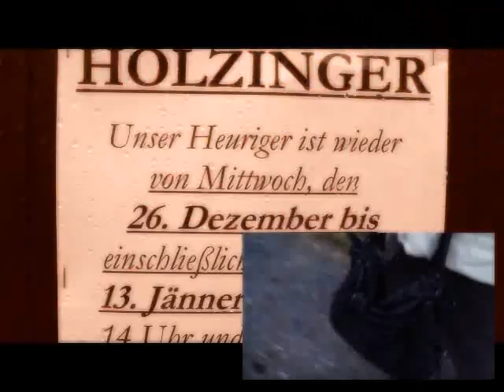Caveman Wachau Heuriger Holzinger Joching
Heuriger Holzinger Joching und DEGU-Hundi, Wachau, Wein, Zweigelt, Veltliner, Riesling